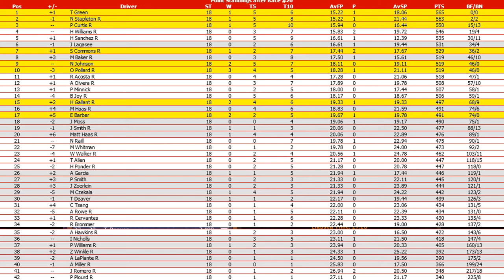//NNSCRA// S2 TaxSlayer Truck Series - Race 18 (Hillside)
Starting Lineup:
P # DRIVER TIME
1 3 M Baker R 20.964
2 73 H Sanchez R 21.237
3 81 T Allen 21.256
4 01 J Lagasee 21.268
5 21 P Minnick 21.276
6 11 R Brommer 21.280
7 12 A Rowe R 21.281
8 83 J Romero R 21.299
9 62 H Williams R 21.305
10 28 M Haas R 21.305
11 98 A LaPlante R 21.314
12 89 A Olvera R 21.318
13 18 M Czekala 21.322
14 39 O Pollard R 21.322
15 51 A Garcia 21.337
16 8 Matt Haas R 21.338
17 27 R Acosta R 21.342
18 05 P Smith 21.527
19 7 A Hawkins R 21.528
20 23 A Miller R 21.531
21 0 P Curtis R 21.538
22 88 J Zoerlein 21.543
23 4 T Green 21.546
24 33 E Barber 21.553
25 2 H Ponder R 21.557
26 13 W Walker R 21.573
27 10 P Williams R 21.578
28 24 J Moss 21.581
29 53 M Whitman 21.589
30 69 P Plourd R 21.601
31 30 T Deaver 21.603
32 41 N Johnson 21.640
33 37 C Tsang 21.871
34 90 Z Winkle R 21.878
35 70 B Joy R 21.884
36 54 N Raill 21.885
37 29 I Nicholls 21.888
38 58 R Cervantes 21.895
39 92 N Stapleton R 21.898
40 43 H Gallant R 21.898
41 19 J Smith R 21.898
42 99 S Commons R 21.925